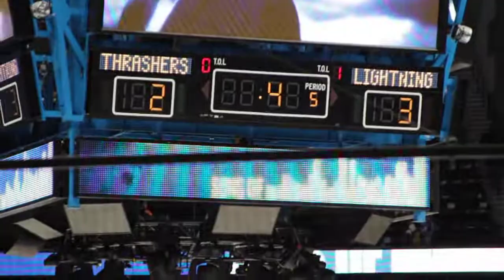Dominic Moore's Game Winner - Thrashers v Lightning 1-20-2011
Moore wins it in a shootout.